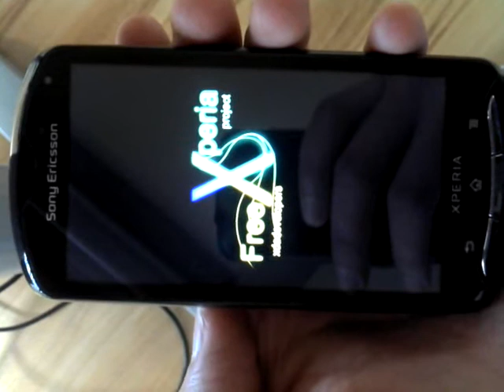androidPT animação de arranque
Teste de animação de arranque do logo comunitário do androidPT no Xperia Pro.